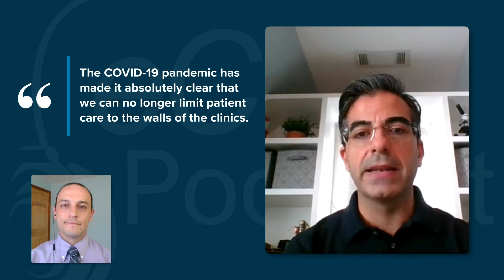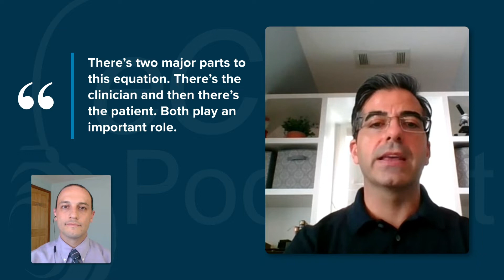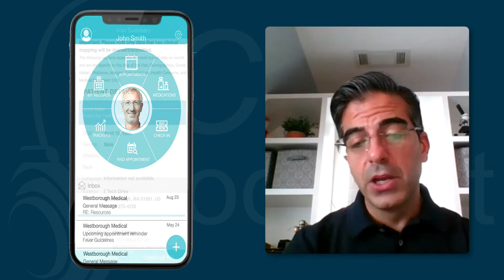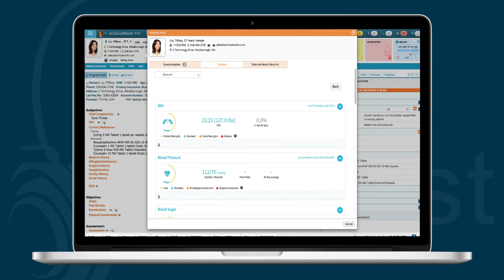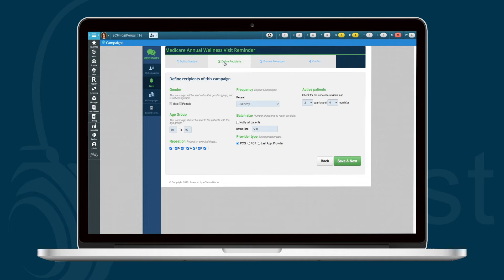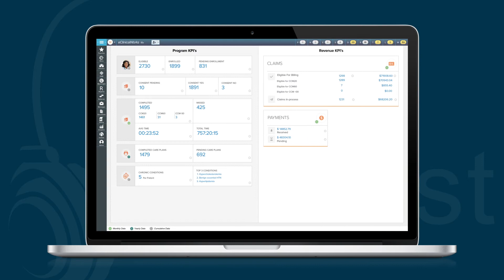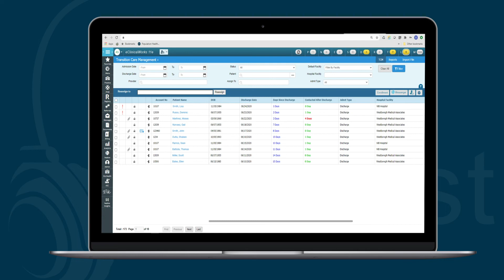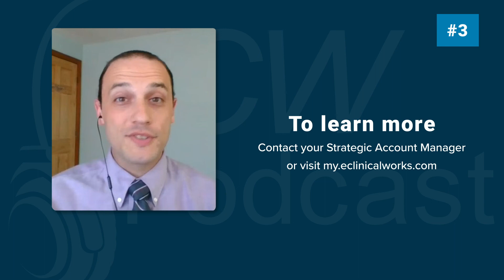eCW Podcast: Reinventing Your Practice's Post-Visit Process With Patient Engagement Tools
The pandemic has shown practices that engagement and satisfaction are the most important factors for patients. For a practice to be successful in today’s environment, they must continue to grow and evolve to meet all their patients' needs and expectations. Hussein Elhaj discusses how expanded service surveys, wearable tracker data, Patient Portal access, Chronic Care Management (CCM,) and Transition Care Management (TCM) services are a few of the products that continue to help drive patient care. Change is inevitable; the patient experience will be what sets a practice apart from all the rest.